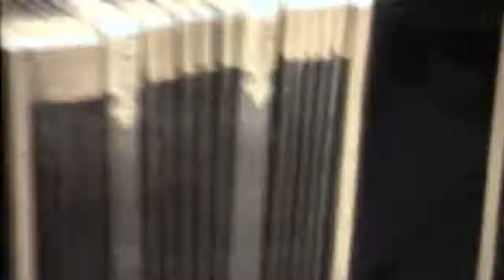MAL DE AMORES. PEPE VALOTTA & LEOPOLDO MELO. TANGO.mp4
José Pepe Valotta en el piano & Leopoldo Melo en el bandoneón artistas argentinos interpretan el tango "´Mal de Amores" en el programa de tv "La esquina del Tango" dirigido por el Dr. Fernando Tristán. San José. Costa Rica. Grabado el 04/02/1993